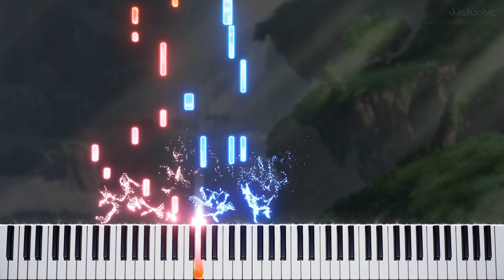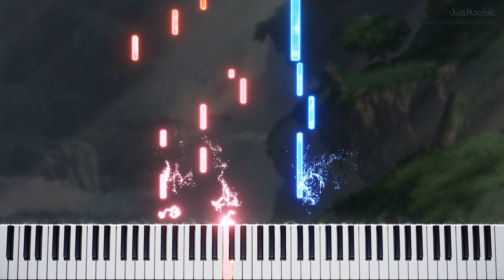Adventure Through the Light - Made in Abyss | Piano Arrangement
✨ I also take piano commissions!

Hello, fellow dragons!
Today's piano arrangement is for "Adventure Through the Light" from the anime Made in Abyss.
Here's my second arrangement from Made in Abyss, still one of the best animes I have ever watched. The mood of this song really fits the title and I had a lot of fun transcribing it into a piano piece.
This arrangement has been suggested on my Discord server, feel free to join. Links below and in my last community post :)
I hope you will enjoy my arrangement! ♫

🐲 Consider joining The Dragon Bards community! We are a friendly and active dragon-themed Discord server where you can showcase and talk about Music, Art, Photography and much more.
We support each others' projects and worship dragons/scalies! Come join us ^^

🌟 Composed by Kevin Penkin
🌟 Arranged by JustNoble
🌟 Tutorial and Editing by JustNoble

❤️ A huge thanks to my patrons:
Piano Nymphe, Tarou, Th3Gavst3r